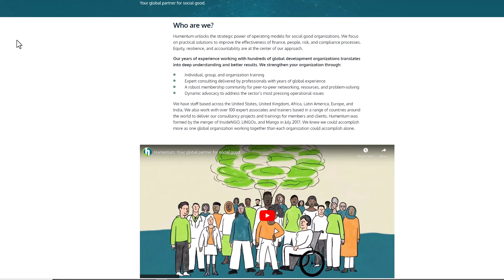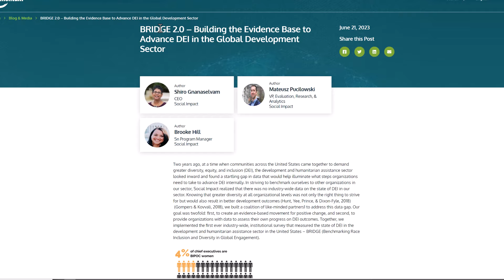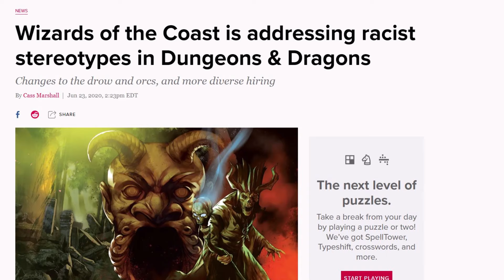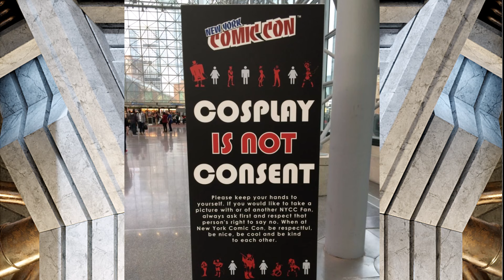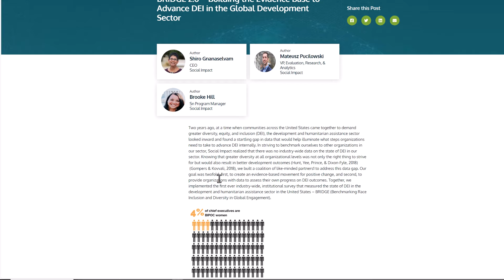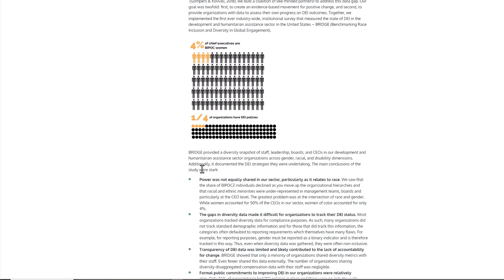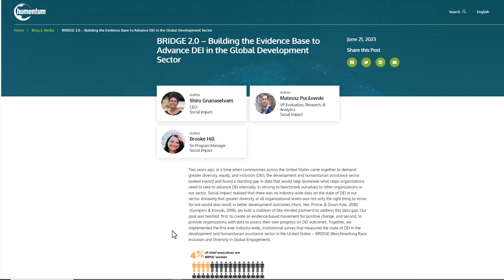Tim Pool Is Wrong. DEI Is NOT Going Away.